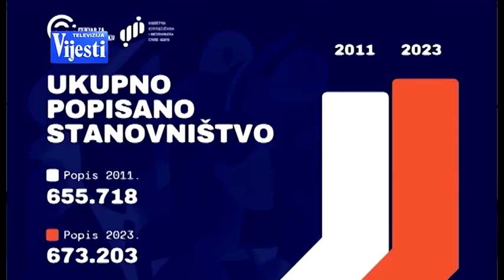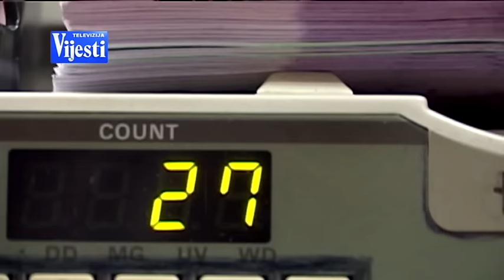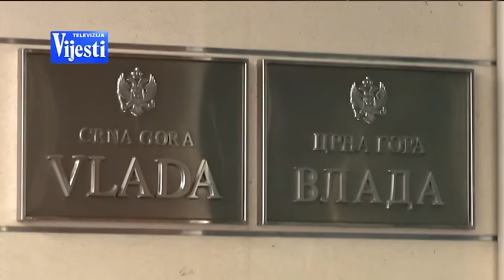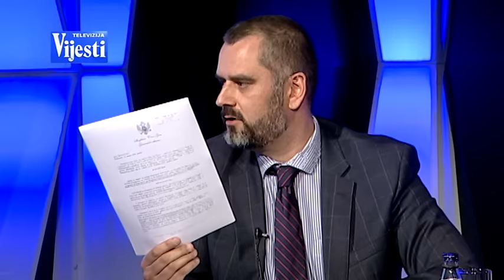NAČISTO - Debata: 100 dana rada 44. Vlade Crne Gore | Vijesti Online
Gosti:
- Miloš Bešić - istraživač javnog mnjenja i profesor Fakulteta političkih nauka u Beogradu,
- Miloš Vuković - ekonomski analitičar,
- Milun Zogović - poslanik DNP-a koja manjinski podržava 44. Vladu,
- Dragan Krapović - ministar odbrane u 44. Vladi.